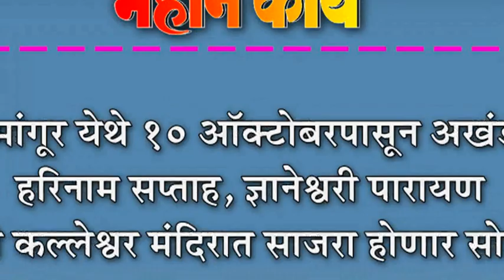मांगूर येथे १० ऑक्टोबरपासून अखंड हरिनाम सप्ताह, ज्ञानेश्वरी पारायण : श्री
मांगूर येथे १० ऑक्टोबरपासून अखंड हरिनाम सप्ताह, ज्ञानेश्वरी पारायण : श्री कल्लेश्वर मंदिरात साजरा होणार सोहळा